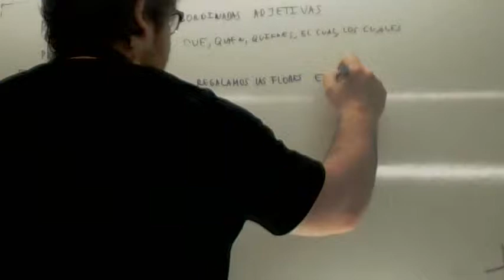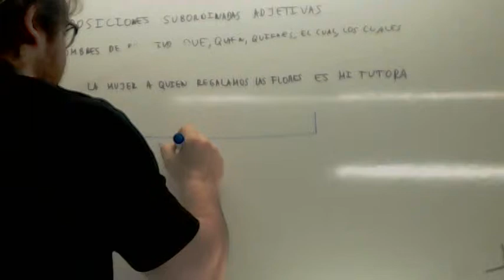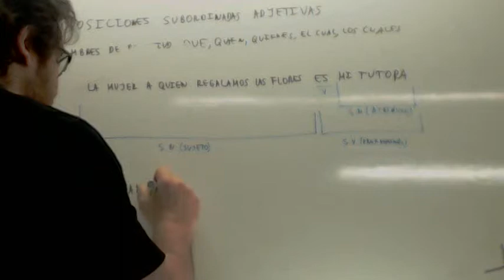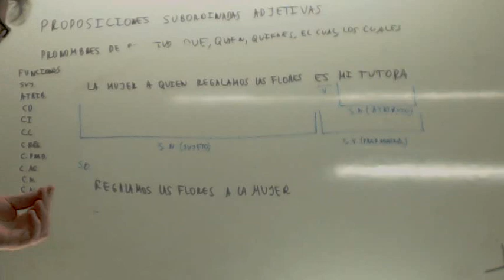Proposiciones subordinadas adjetivas 01 Usero